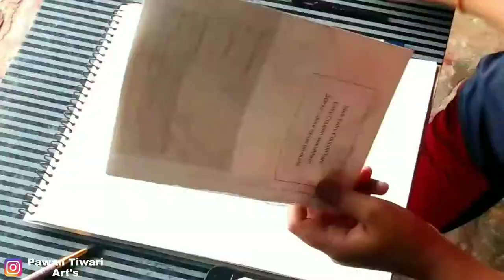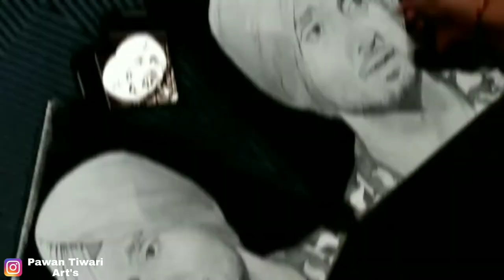Realistic Drawing Of Diljit Dosanjh ll 🔥🔥 Timelapse ll Pawan Tiwari Art's ll Diljitdosanjh /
Realistic Drawing Of Diljit Dosanjh ll 🔥🔥 Timelapse ll Pawan Tiwari Art. s ll